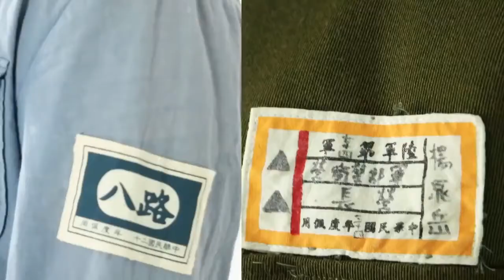100 Năm Lực Lượng Quân Đội Trung Hoa (1911 - 2015) Phần II - Sĩ Quan Vietsub 2021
Nguồn: TRA - Taiwan Reenactment Association 臺灣軍事歷史重演協會 (Đài Loan)